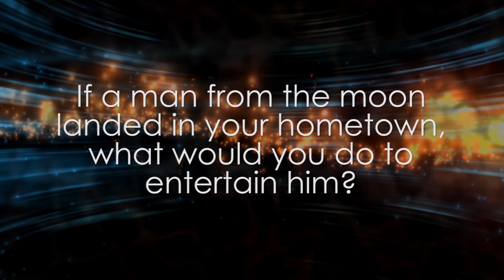Francine Garcia Queen of Queens, Pasok!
Historic Miss Universe Questions, binigyan ni Queen of Queens Francine Garcia ng sarili niyang winning answers! Pak! 👑🏳️‍🌈

Happy Pride 💖